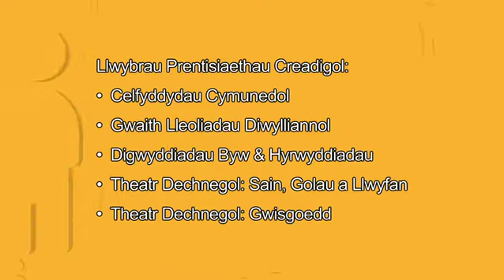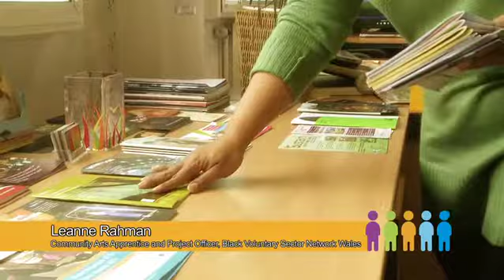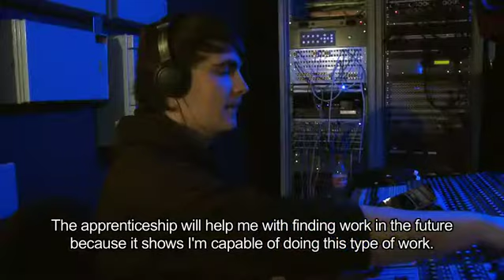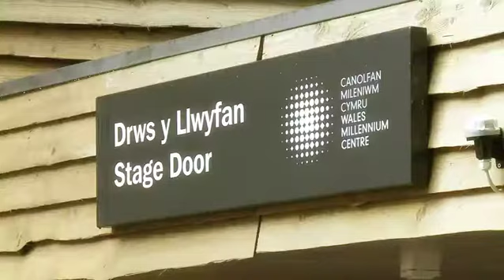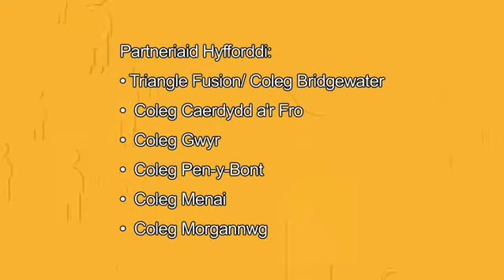Creative Apprenticeships pilot project